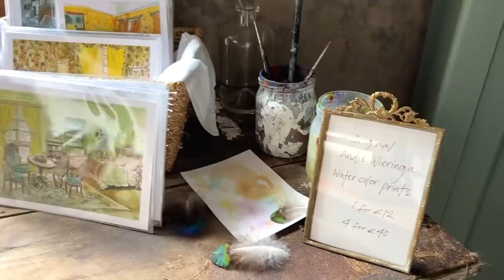Starting Building Work on the Chateau's MOST IMPORTANT Room!